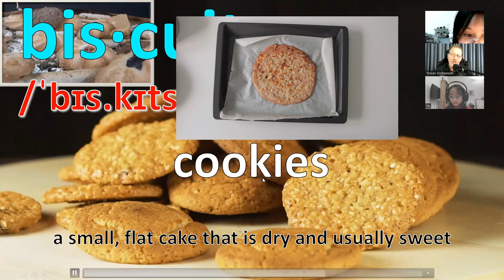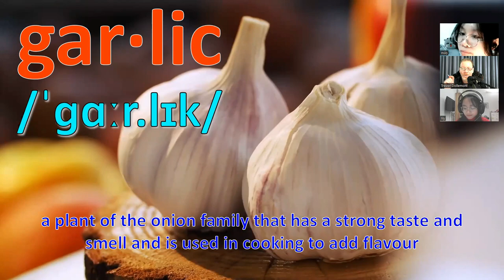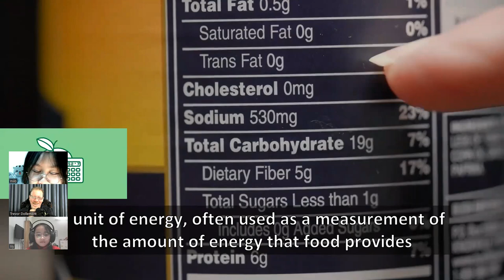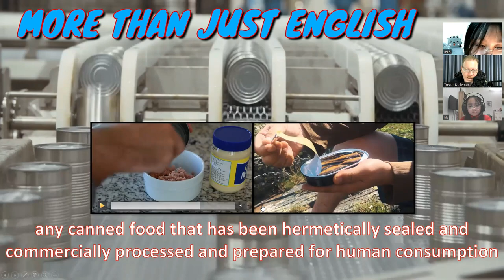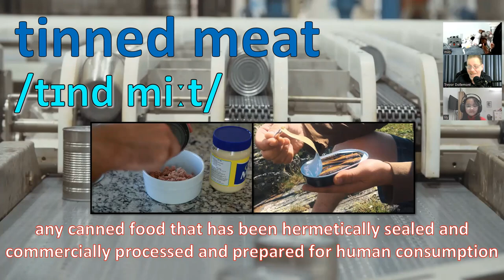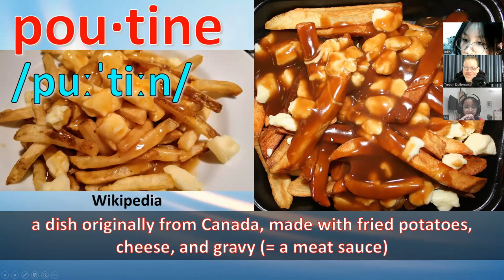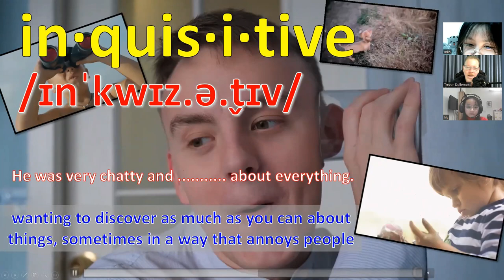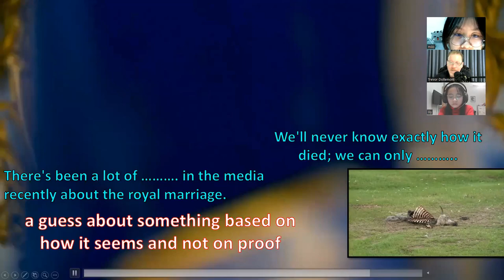Diets - Vocab Challenge CEFR A2 - Interests for Speaking 22 Lesson 6 - English Class 2022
For More Information on Live Streams and Programs:
FB English with Trevor: